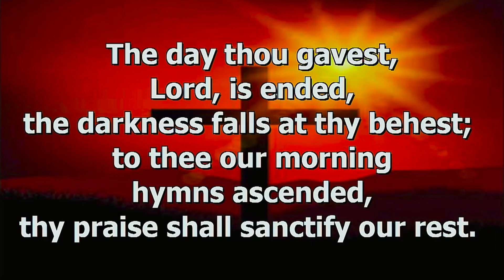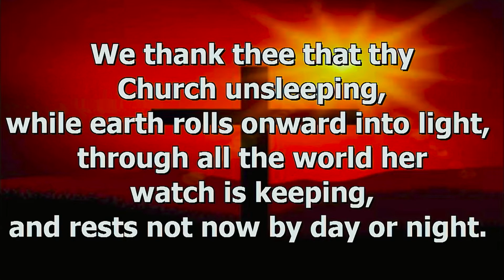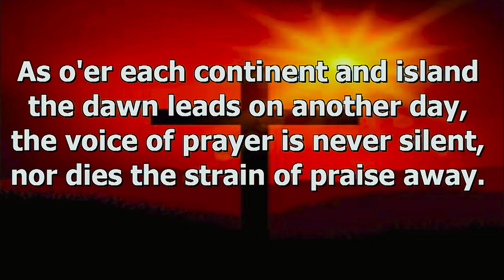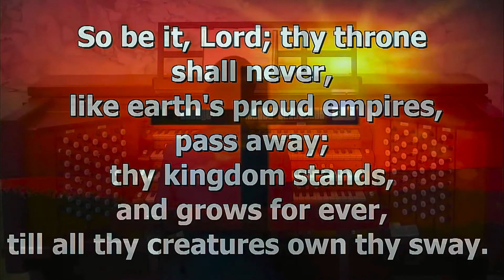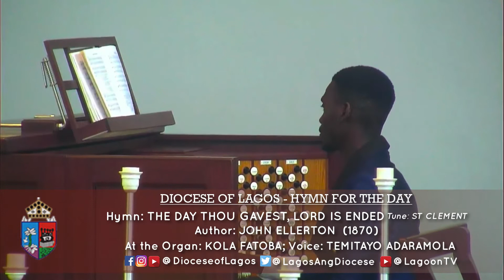DIOCESE OF LAGOS - HYMN FOR THE DAY | THE DAY THOU GAVEST, LORD IS ENDED | FRIDAY, 10/07/2020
Join us as we praise God with Hymns of Praise.

THE DAY THOU GAVEST, LORD IS ENDED (Tune: ST CLEMENT)

At the Organ: KOLA FATOBA | Voice: TEMITAYO ADARAMOLA
(Listen with headphones for best sound)

*** IN ADDITION TO THE HYMN, WE HAVE ADDED THE EVENING PRAYER. WE CAN ASSURE YOU IT WILL BLESS YOU IMMENSELY. ***

*** PREPARE TO PRAY WITH THE RT. REV'D. DR. HUMPHREY BAMISEBI OLUMAKAIYE DURING THE MOMENT OF PREVAILING PRAYERS, THIS SUNDAY, 12TH JULY, 2020 AT 4PM.

Kindly share to bless someone today.